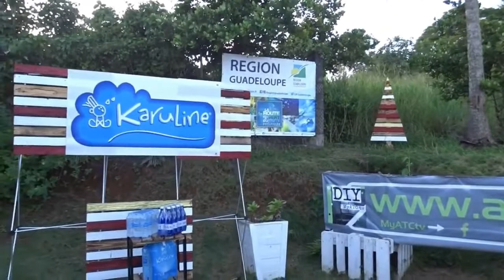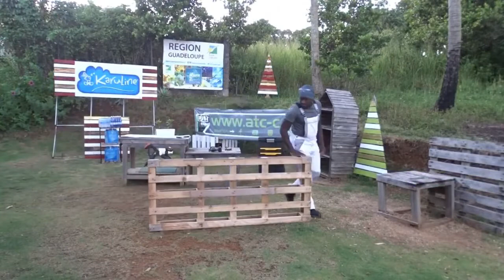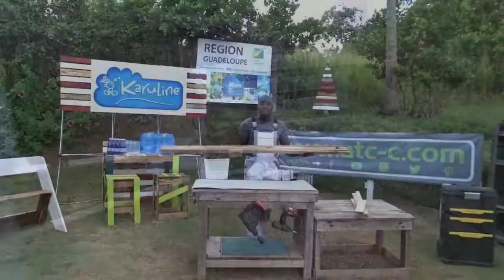Etagère de rangement en bois de palette // Comment Faire Bonus plan 3D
Dans le cadre du village de l'économie circulaire, nous partageons avec vous des projets de recyclage en palette. Ici nous vous proposons une étagère de rangement pour la cuisine ou un autre espace.

Vous retrouverez au lien suivant notre tutoriel ou vous pourrez aussi telecharger un plan 3D gratuit pour pouvoir constuire vous meme ce design

ATC pour une autre idee du logement a travers le recyclage!